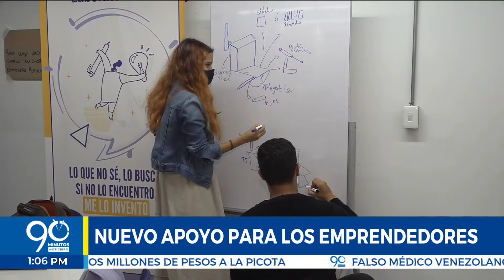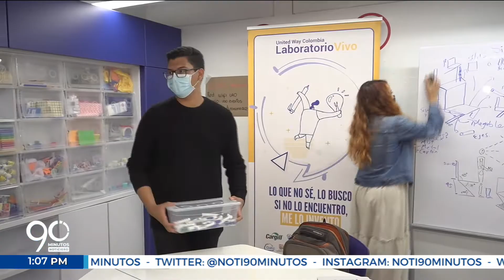Nuevo apoyo para los emprendedores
Entendiendo la demanda del mercado y su constante cambio nace Sinapsis Intro, que busca mejorar productos y servicios apostando por la creatividad caleña.